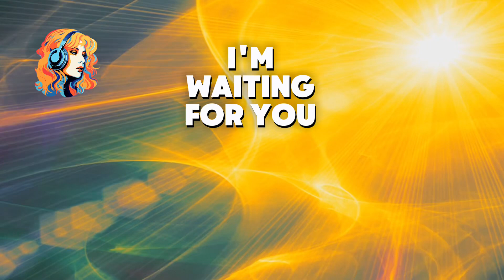Drop By Soon Lyric Video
Dive into this smooth jazzy R&B track ‘Drop By Soon’ by Carlo Bianchini that capture the bittersweet feeling of longing for friends. This song weaves together a soothing melody and heartfelt lyrics, creating a perfect backdrop for moments of reflection and nostalgia.